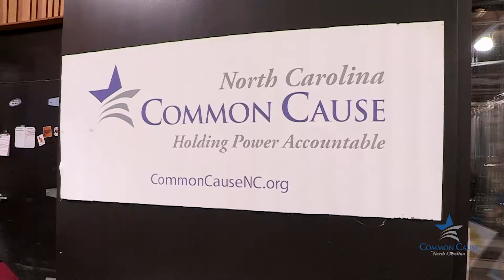Larry King: Common Cause NC member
Larry D. King is a guitar player, a mechanic, a scientist and a member of Common Cause NC who is passionate about ending gerrymandering.